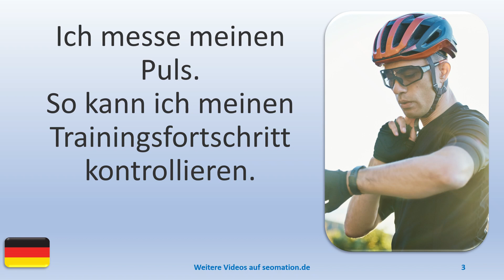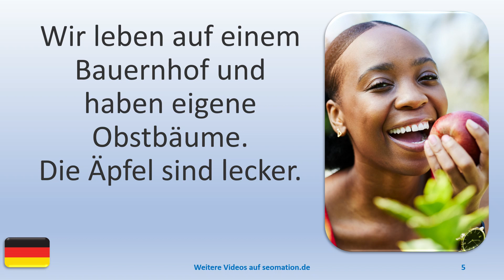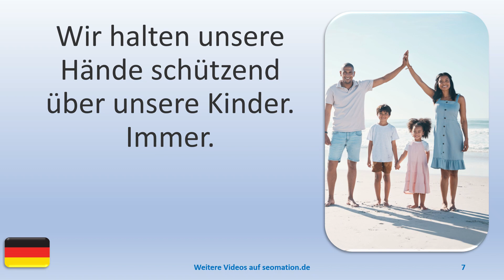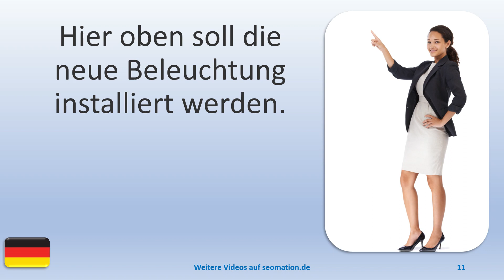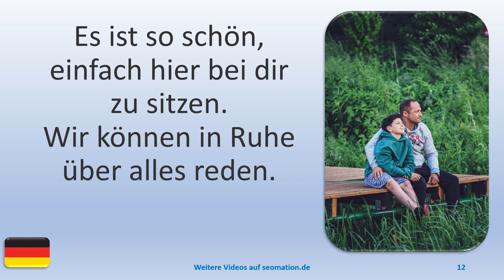▶️5414▶️ Ich lerne Deutsch mit Texten und Bildern in unterschiedlichen Situationen.